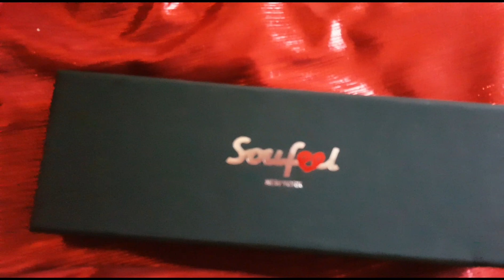Primul Cadou De Crăciun Soufeel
VEZI CUM AM SLABIT 57 DE KG

DIETA JANINA 🌹👑🌹
ITI SCHIMBA VIATA😄😄😄
✔ FARA SA RENUNTI LA  PIZZA🍕 SI  CIOCOLATĂ 🍫
✔ 1 luna de Educație Alimentara
✔ Kilogramele vor fii aruncate pentru totdeauna SIMPLU💃
✔ O sa fii urmarit zi de zi pe WHAPP🤗
✔O SA PRIMESTI  MESAJE DE ÎNCURAJARE 💪❤💪
✔SECRETE 👀CUM SA BLOCHEZI FOAMEA NERVOASĂ 😊
✔ EU AM SLABIT 57 DE KG DOAR CINE A TRECUT PRIN FRUSTRAREA OBEZITATI 😊TE POATE INTELEGE❤❤❤
✔ Grup Facebook Dieta Janina Romania